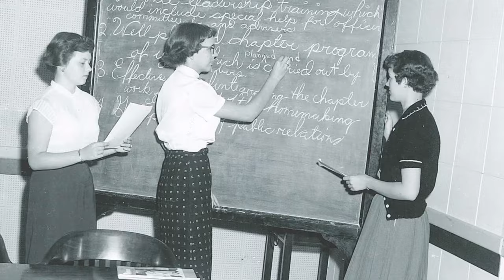FCCLA Historical Opening